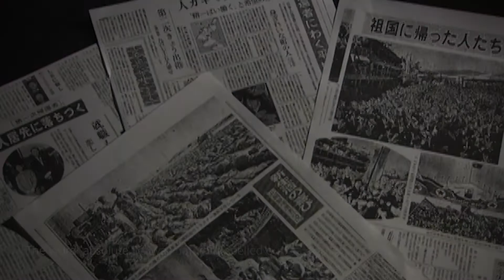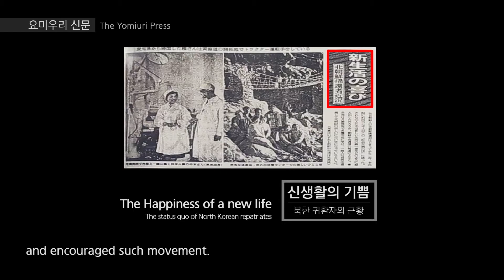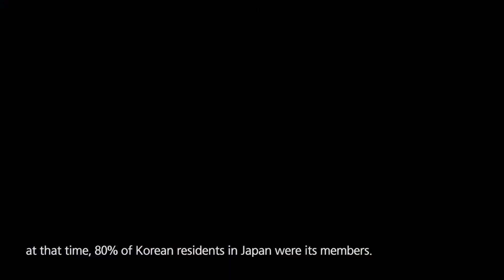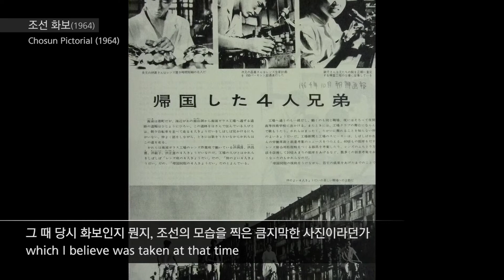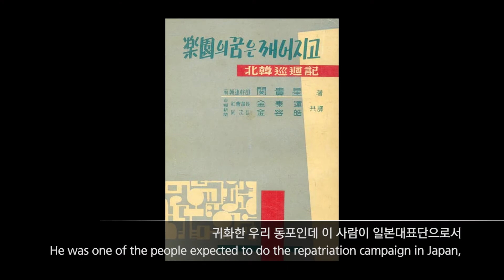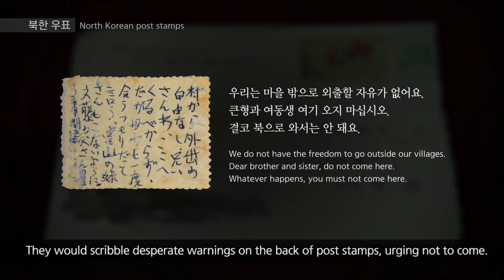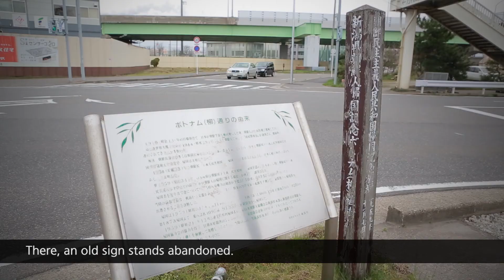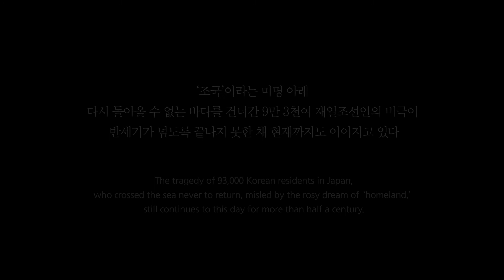잃어버린 낙원의 꿈 (Lost dream of paradise) ㅣ국민통일방송ㅣ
[다큐멘터리] 잃어버린 낙원의 꿈 (Lost dream of paradise)

우리땅, 우리조국에 대한 희망을 품고 북송선에 몸을 실었던 9만 3천여명의 재일동포들.
다시는 돌아올 수 없는 바다를 건너간 재일조선인의 비극이 반세기가 넘도록 끝나지 못한 채 현재까지도 이어지고 있다.

다큐멘터리 ㅣ한국ㅣ2016ㅣ20분ㅣ제6회 NHIFF 초청작
DocumentaryㅣKoreaㅣ2016ㅣ20 Minutes

제작: 국민통일방송ㅣ연출: 정은주